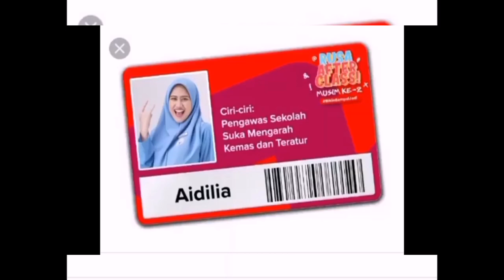watak-watak rusa after class rusa _after class